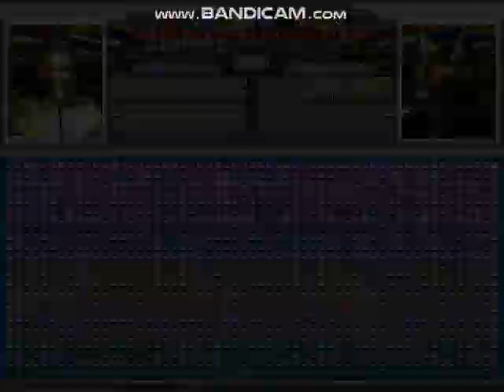MUGEN Request: Finn & Fulgore Vs Blaze Fielding & Rocket Raccoon